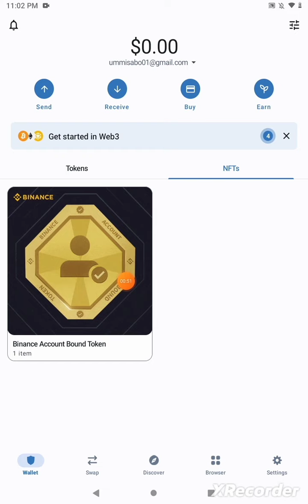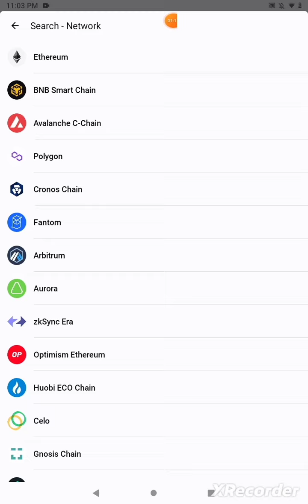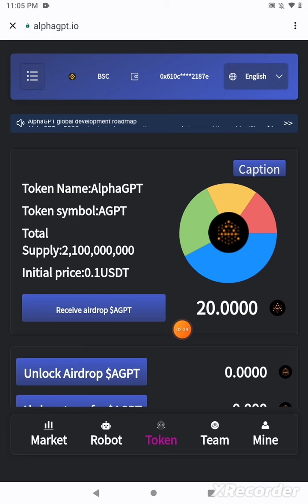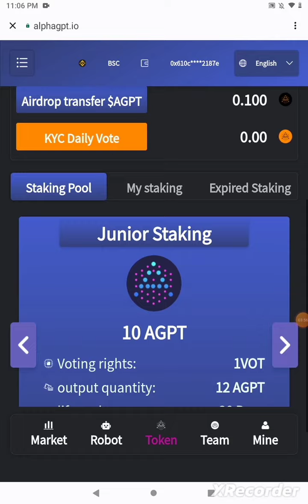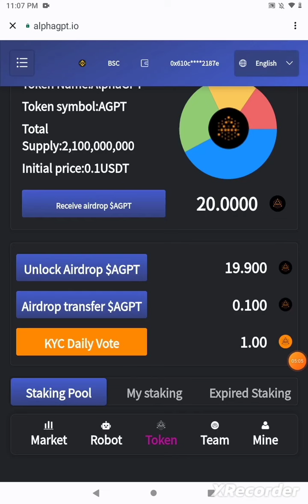HOW TO UNLOCK 🔓 & RECEIVE ALPHAGPT AIRDROP ($AGPT) AFTER MINTING BABT (BINANCE ACCOUNT BOUND TOKEN)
Kimanin wata biyu muka kawo link din Catly a dukkannin groups dinmu na Whatapp da Telegram domin participating a airdrop din da suke, da dama mun amfana matuka gaya, *Bama shawartar mutane su sanya kudinsu a irin wadannan project din saboda dalilai da dama,* Amma dayawanmu sun sanya kudadensu domin jin cewa zasu iya daukar kasada wanda ya zuwa yanzun abinda aka samu yafi abinda aka saka Koda mutum bai gayyaci ko mutum daya da referral link dinsa ba, kuma har yanzun wadanda basuyi ba zasu iya yin rijista domin amfanuwa da Airdrop din da sukeyi.

*Haka zalika yanzun ma ga link na project din Alphagpt muyi rijista don mu amfana da Koda airdrop din da sukeyi ne, zan sanya videos na yadda ake participating In sha Allah* 👇